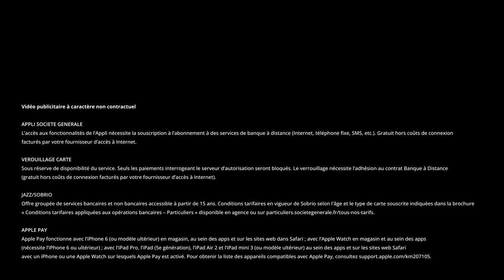Carte bancaire perdue ou volée, les bons réflexes | Le 5' des Experts - Société Générale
Que faire si on vous vole votre carte bancaire ou si vous la perdez ? Où faire opposition ? Comment vous faire rembourser ? Notre experte répond à vos questions en 5 minutes.

00:00 Introduction
00:25 Je ne retrouve plus ma carte bancaire, que faire ?
01:07 Et si je retrouve ma carte après l’avoir mise en opposition ?
01:23 Que faire si on me vole ma carte ?
02:04 J'ai repéré un paiement anormal sur mon compte. Qu’est-ce que je peux faire ?
02:35 La banque peut-elle refuser de me rembourser ?
02:53 Serai-je entièrement remboursé ?
03:19 Est-ce que j’ai besoin d’une assurance pour être remboursé ?
03:49 Est-ce que je vais payer pour remplacer ma carte ?
04:04 Combien de temps je vais attendre ma nouvelle carte ?
04:34 Conclusion